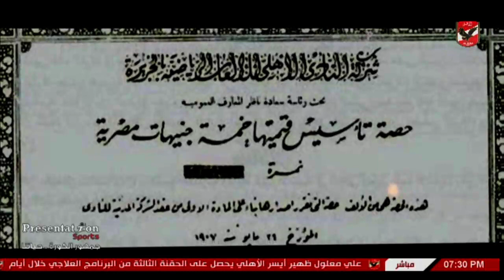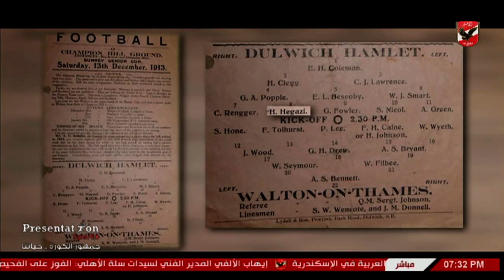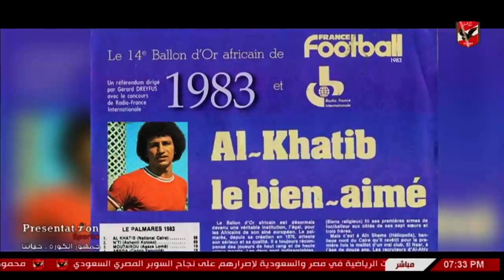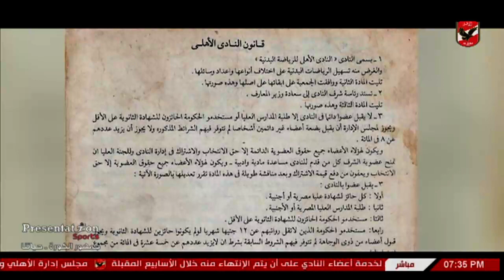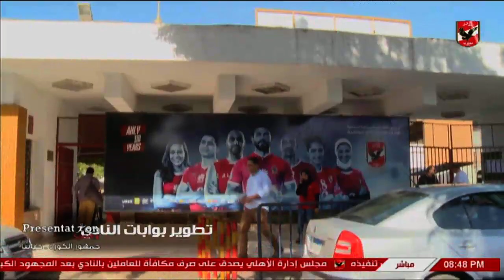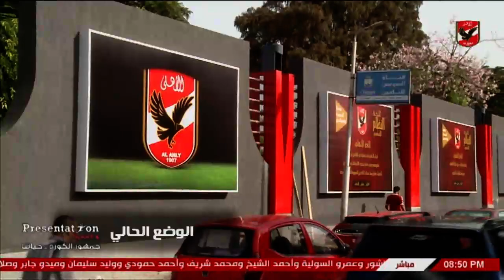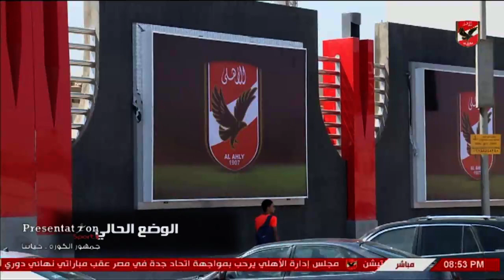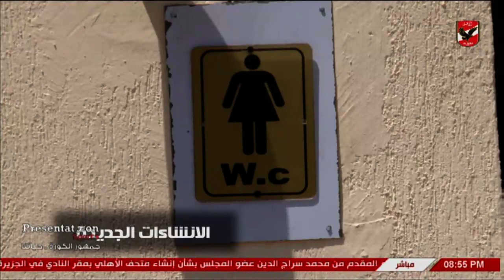حفل النادى الاهلى احتفالا بمرور ٢٥ سنة على تأسيس فرع مدينة نصر